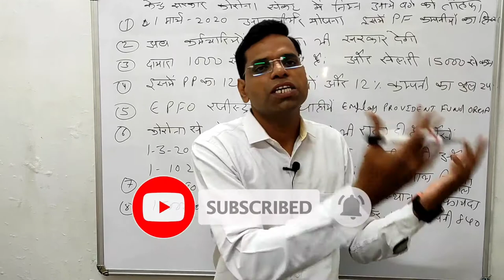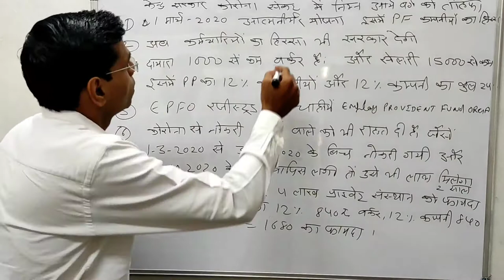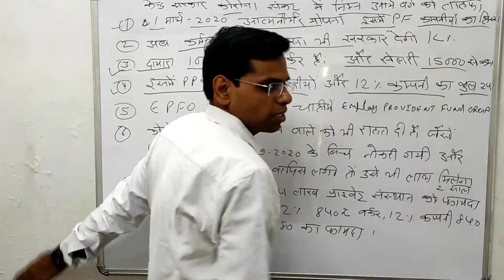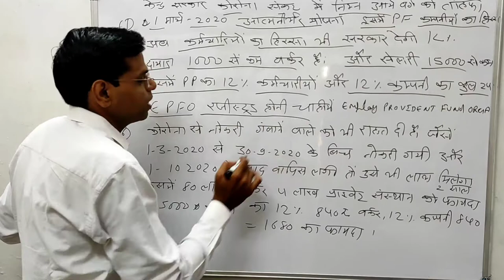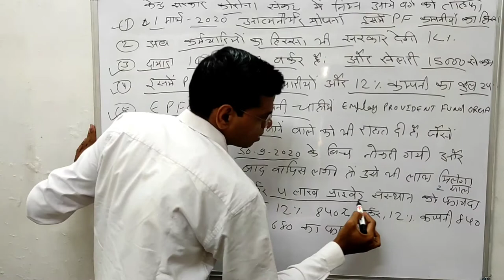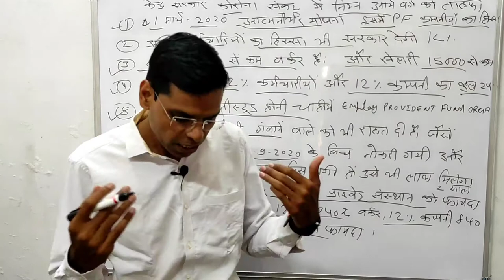कोरोना में मोदी सरकार का बड़ा फेसला 2 साल तक पैसा देगी सरकार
About this vidio- is vidio me apko pf ki jankari di jaygi